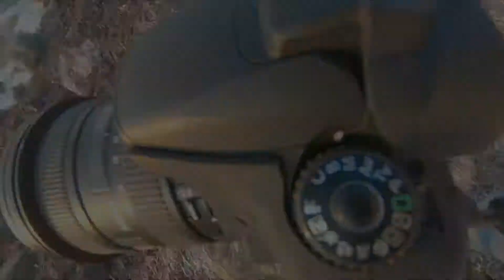While i photograph sunset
I was shooting sunset when i made this video in beach near my city Tobruk.